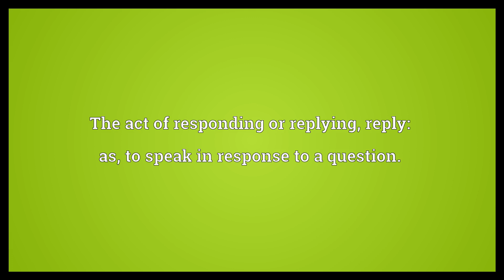Response Meaning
Video shows what response means. An answer or reply, or something in the nature of an answer or reply.. The act of responding or replying; reply: as, to speak in response to a question.. An oracular answer.. response synonyms: reaction.  Response Meaning. How to pronounce, definition audio dictionary. How to say response. Powered by MaryTTS, Wiktionary